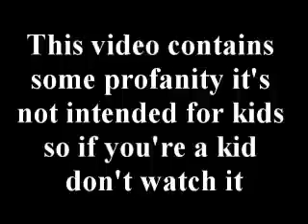YouTube Partners are starting to feel the heat of unclear policies.